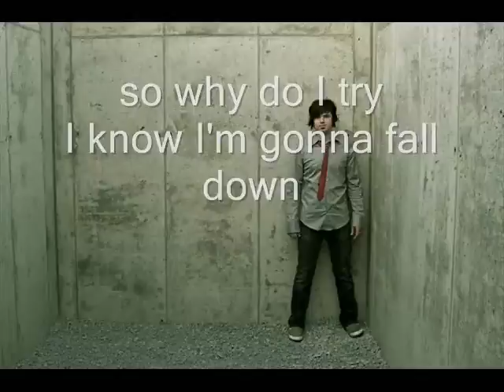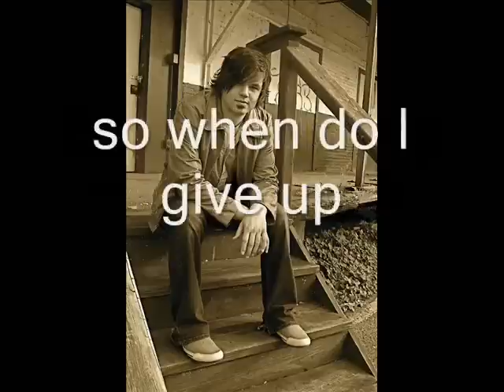Down Jason Walker-with lyrics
I don't know where I'm at
I'm standing at the back
and I'm tired of waiting

Waiting here in line
hoping that I'll find
what I've been chasing

I shot for the sky
I'm stuck on the ground
so why do I try
I know I'm gonna fall down
I thought I could fly
so why did I drown
I'll never know why it's coming down down down

Not ready to let go
Cause then I'd never know
What I could be missing

But I'm missing way to much
so when do I give up
what I've been wishing for

Oh I am going down down down
Can't find another way around
and I don't wanna hear the sound
of losing what I never found

Oh it's coming down down down